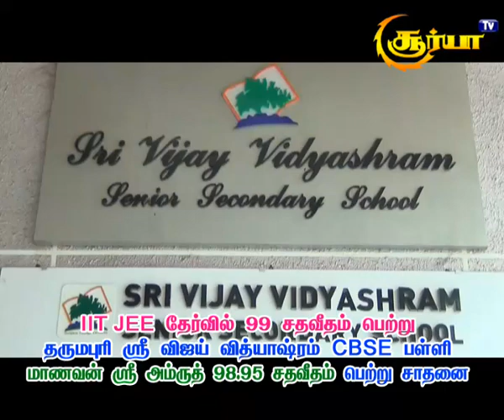IIT.JEE தேர்வில் 99 சதவீதம் பெற்று தர்மபுரி ஸ்ரீ விஜய் வித்யாஷ்ரம் CBSE பள்ளி சாதனை